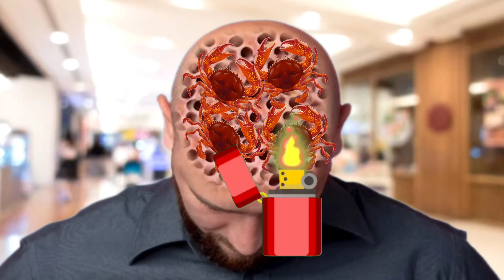Asmr video treatment head 🗣️ information technology and sweet animation dog 🐕 Asmr.....